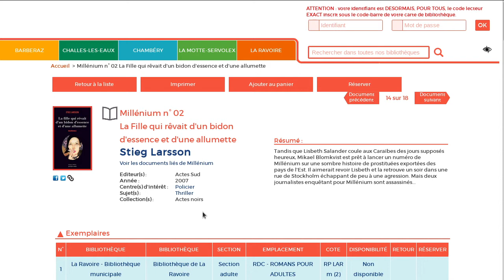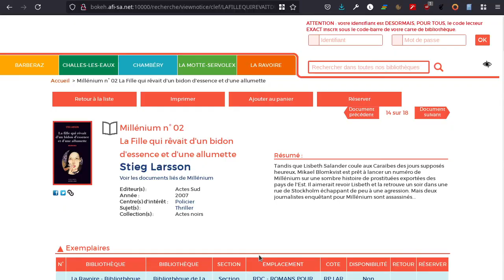Bokeh : compatibilité avec Zotero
Zotero est un logiciel de gestion de références gratuit, libre et open source. Vous pouvez importer dans Zotero les données d'un portail Bokeh afin de constituer une bibliographie.